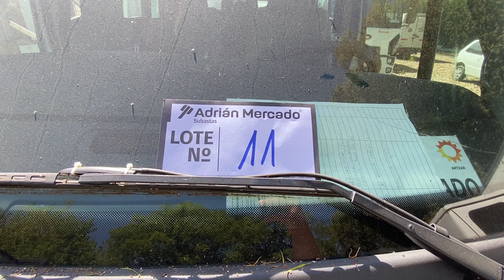5/6/2021 - Multimedio POL KA- Gestión compartida SA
LOTE 11 - Transporte de pasajeros Renault, mod. Master Ph3 Dci 120 Pklux, año 2011, dom. jqk-332, de 15 + 1 asientos (191.107 aprox. kms).-